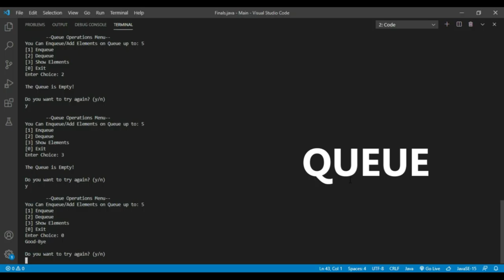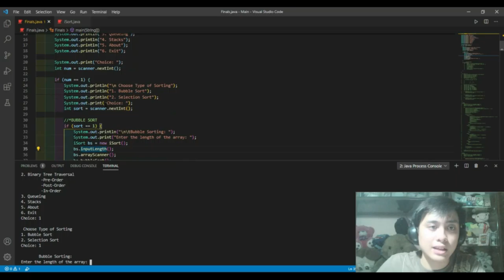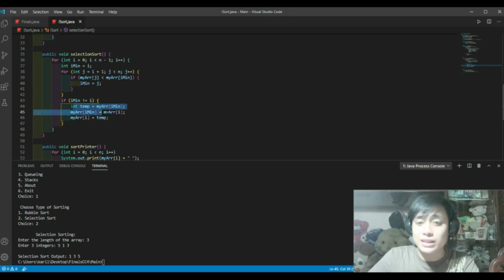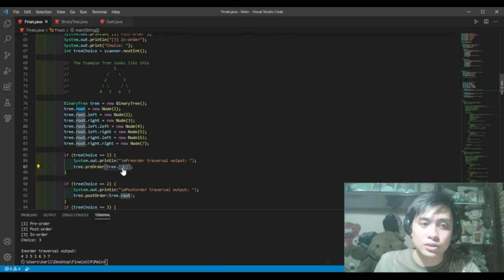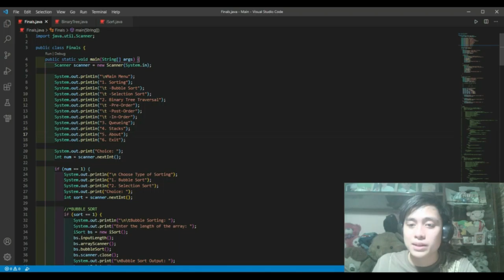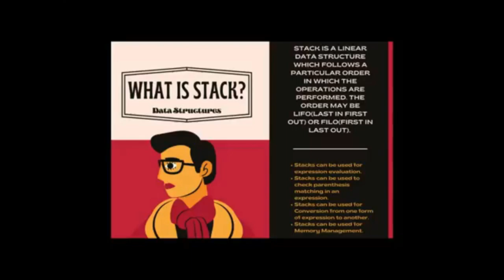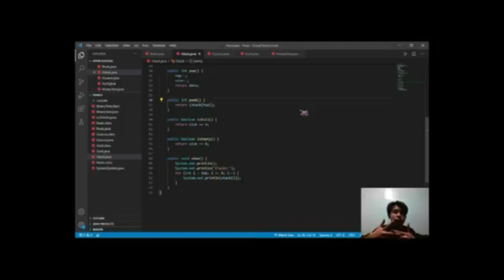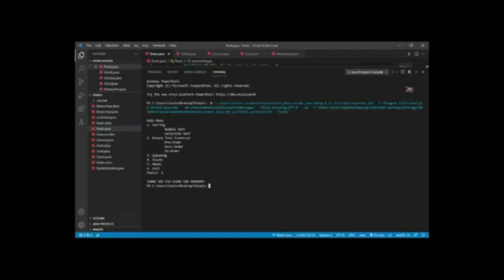CC4 FINAL REQUIREMENT - Data Structure & Algorithms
0:00 Program Output
1:04 Introduction
2:00 Requirements of Program
3:26 First Step
4:07 Main Menu
9:01 Bubble Sort
17:55 Selection Sort
20:14 Binary Tree Traversal
32:09 Fong Introduction
32:31  Queue
33:28 Queue Source Code
50:31 Stacks
51:25 Stacks Source Code
1:07:08 Program Output
1:11:01 End

Main Menu
1. Sorting
        -Bubble Sort
        -Selection Sort
2. Binary Tree Traversal
        -PreOrder
        -PostOrder
        -InOrder
3. Queueing
4. Stacks
5. About
6. Exit

Developers:
        Karl Louise Rito
        Lester Niel Fong
        TRIMEX COLLEGES
        BSIT